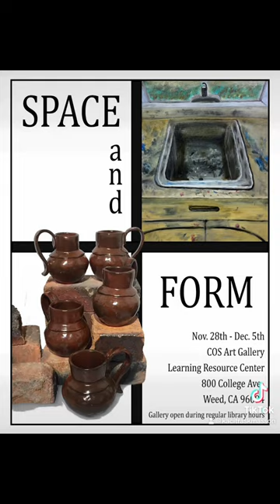Space & Form Art Exhibit